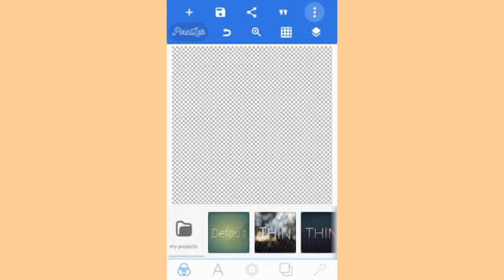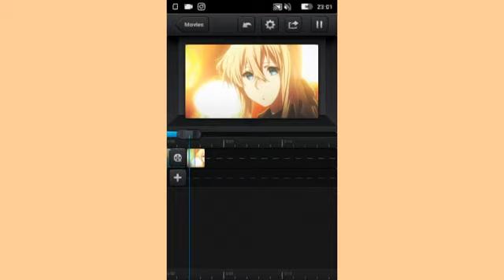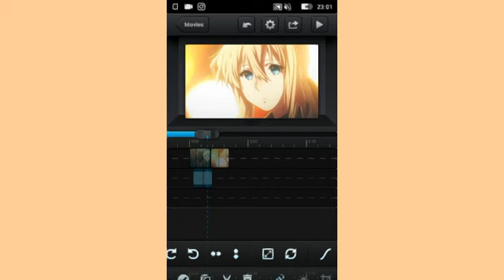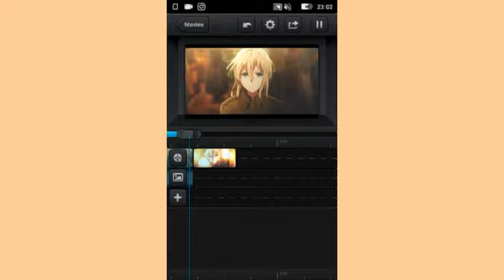Animated Bar Tutorial Cute Cut Pro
Make bar On Pixellab First, Or Download in Google